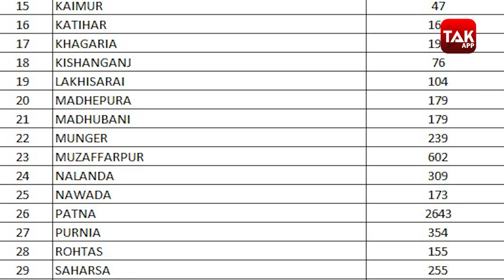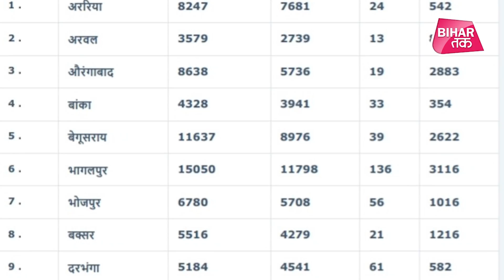Bihar Corona Update:बिहार सरकार की भविष्यवाणी,अगले दस दिनों में कोरोना के 2 लाख नए मामले आएंगे सामने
बिहार में बीते २४ घंटे में 11489 नए कोरोना के मामले सामने आए हैं। बिहार सरकार ने की भविष्यवाणी, अगले दस दिनों में कोरोना के 2 लाख नए मामले आएंगे सामने।